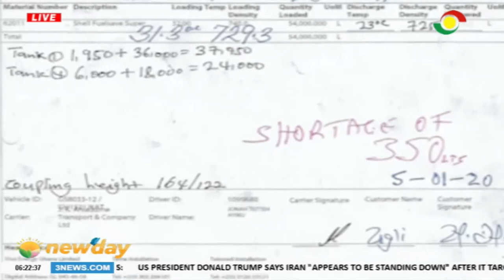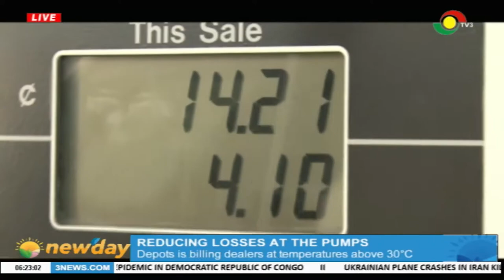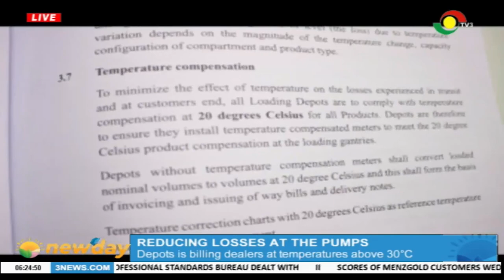Reducing losses at the fuel stations